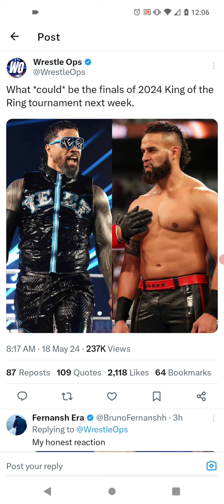The Final Match In WWE King Of The Ring